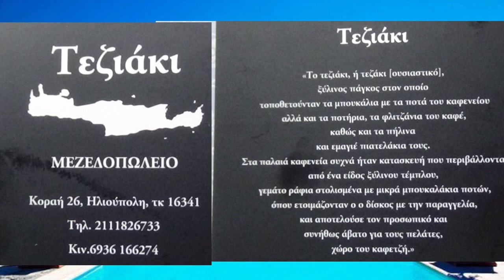ΤΗΣ ΦΡΕΙΔΕΡΙΚΗΣ ΤΑ ΓΕΝΕΘΛΙΑ& Το Αρωμα ΣΤΟ ΤΕΖΙΑΚΙ ΛΥΡΑ ΜΑΝ ΚΛΑΔΟΣ Η ΝΙΚΗΦΟΡΑΚΗΣ Γ ΔΟΥΚΑΚΗΣ